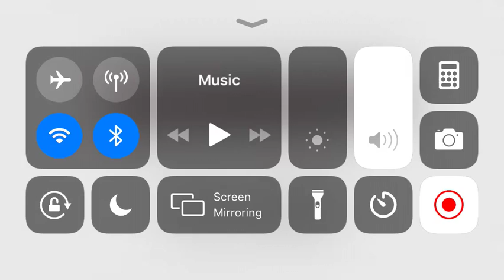My First Minecraft Video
I was playing survival mode in Minecraft and I am a pro at it.